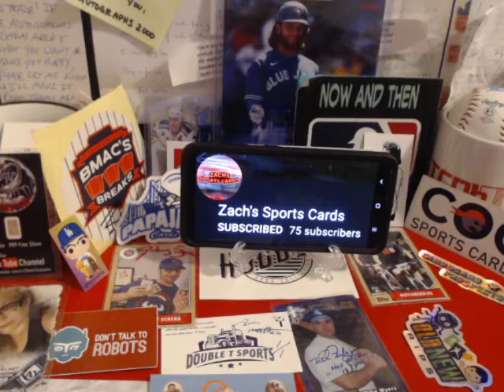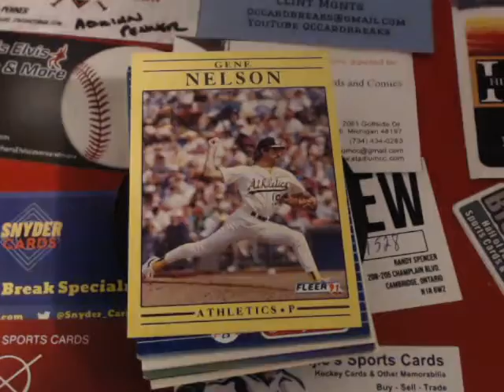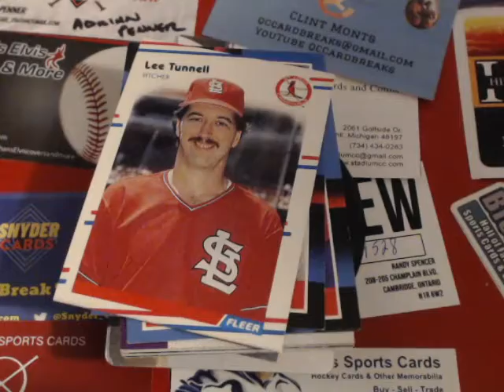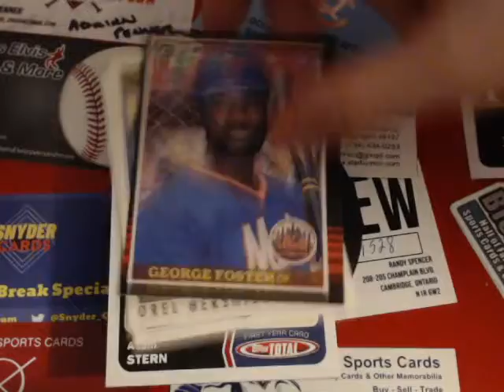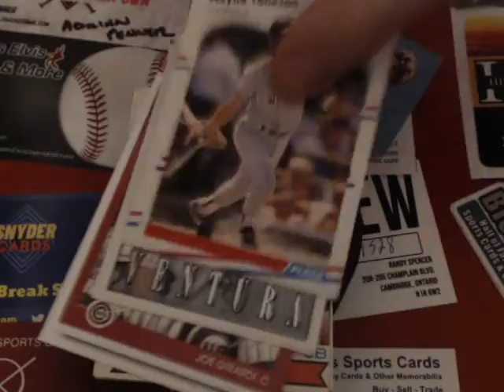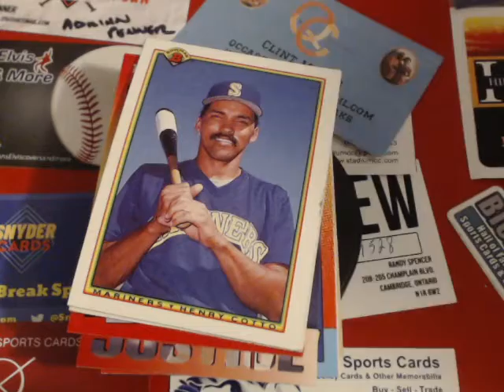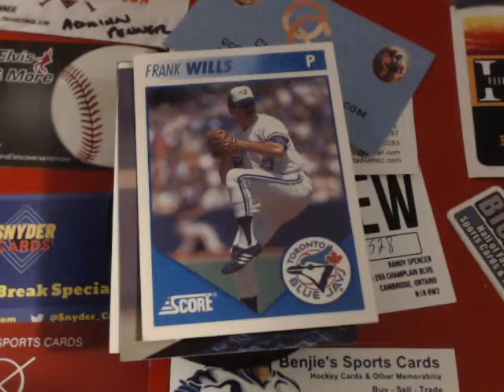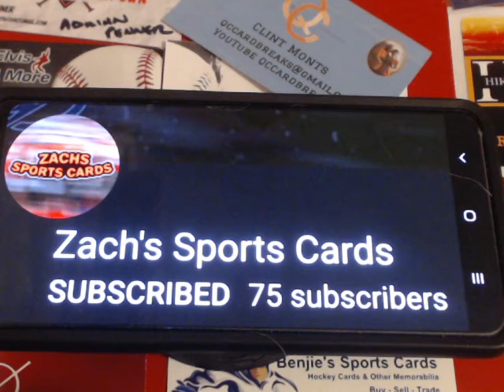Another Hauliday video, Plus a shout out to a great channel Zach's Sports Cards. Break info below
Today we show more of the Hauliday packs that we are going to have a break with, on June 2nd @ 6:30 eastern. Please let me know if you will be interested in getting in the break. Available for the break. AJ. J.R. & Jeff
Zach's Sports Cards